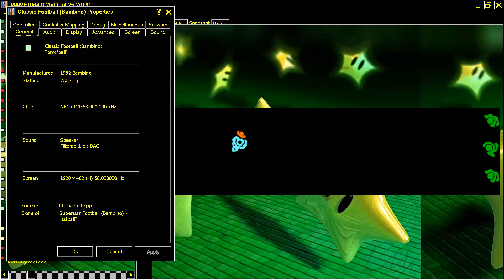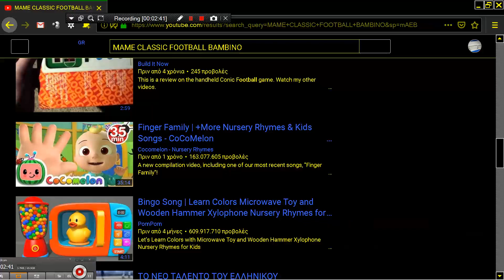MAME MESS CLASSIC FOOTBALL BAMBINO EARLY HANDHELD TABLETOP